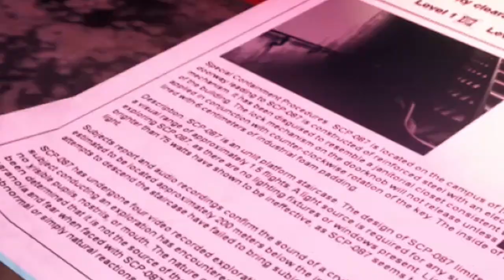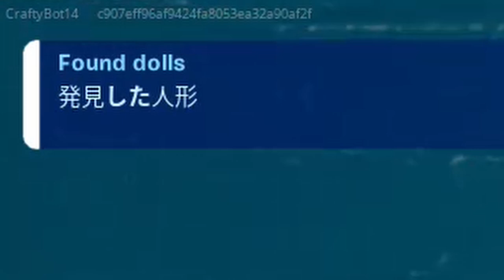Fortnite Horror Maps Still Aren't Scary...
¯\_(ツ)_/¯
Fortnite Horror Maps Could Be Scary...